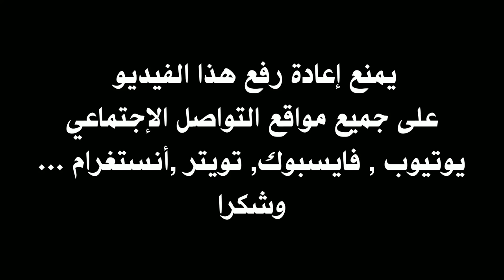مهارات وأهداف جاكسون موليكا المرشح الجديد للأهلي المصري 🔥 Jackson Muleka Best Skills & Goals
مهارات وأهداف مهاجم الأهلي الجديد جاكسون موليكا | Jackson Muleka
جاكسون موليكا
Jackson Muleka
jackson muleka besiktas
جاكسون موليكا بشكتاش